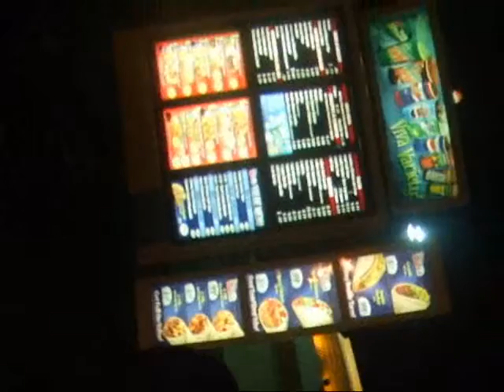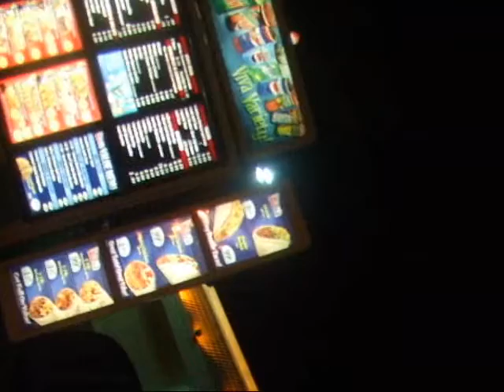Taco Bell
me and 2 friends at taco bell